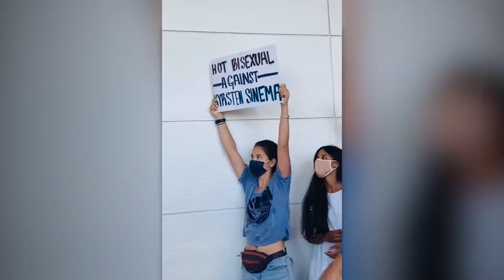WATCH: Krysten Sinema Confronted AGAIN on Plane and at Airport